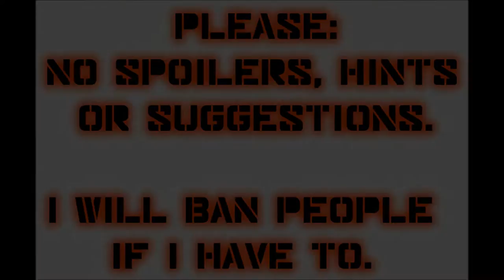Let's Play Mass Effect 2 (Blind), Part 64: Captain Wasea / Crew Update VI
(Part 3 of 3) Let's take her down! Take her downtown! We also have some fascinating discussions with Thane Krios and Justicar Samara.